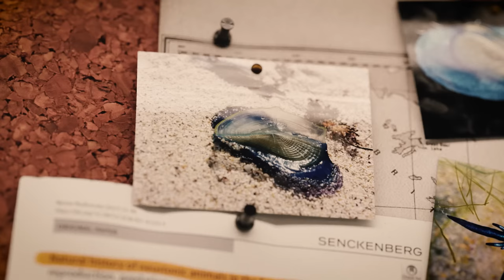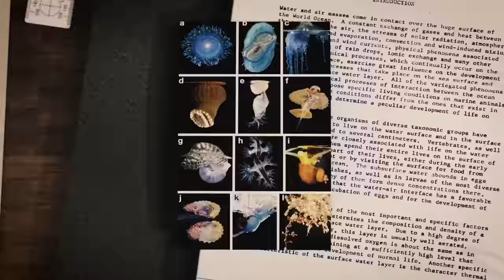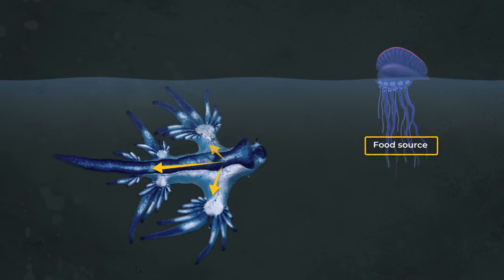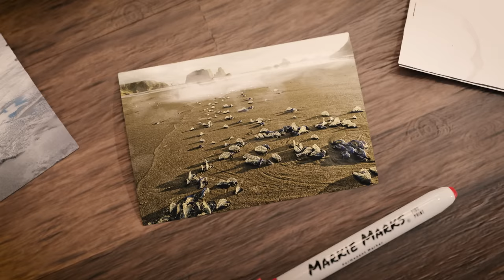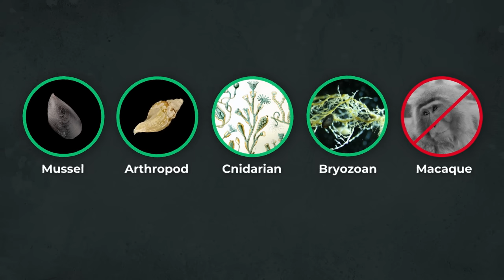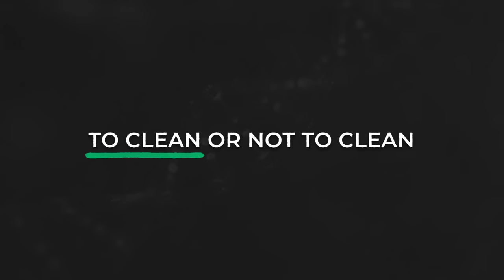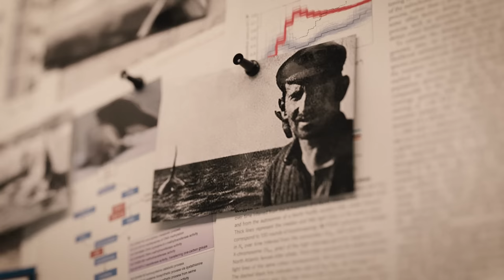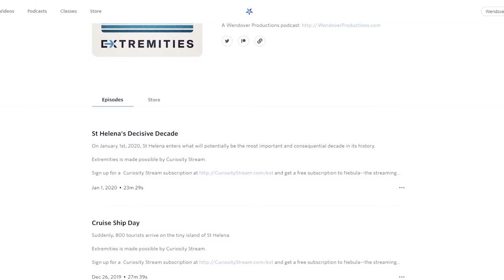The Creatures That Thrive in the Pacific Garbage Patch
Watch the additional video I made about the sacred pact between orcas and humans that allowed them to work together to hunt off the coast of Australia

Thanks to Dr. Rebecca Helm